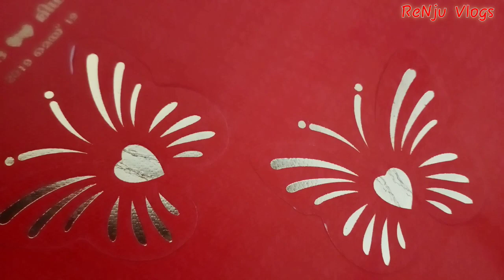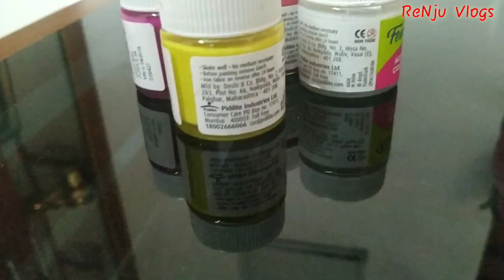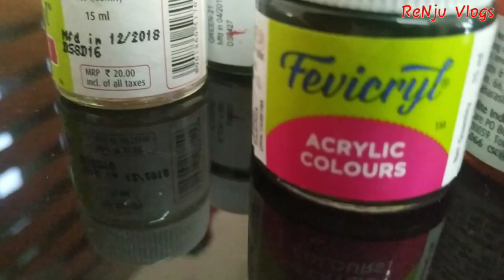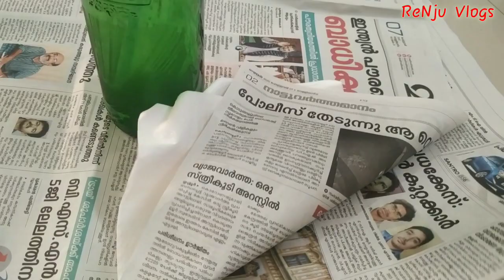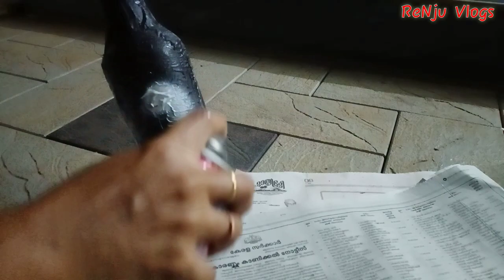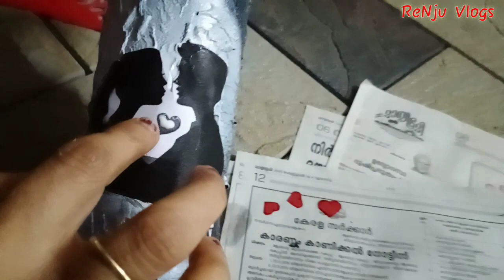Valentine's day gifts for couples | ബോട്ടിൽ ക്രാഫ്റ്റ് | ReNju Vlogs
Happy Valentine's day all♥️

Follw me on Instagram : renjuzs

|| ANTI-PIRACY WARNING ||
©This content is Copyrighted to ReNju Vlogs. Legal action will be taken against those who violate the copyright of the same.